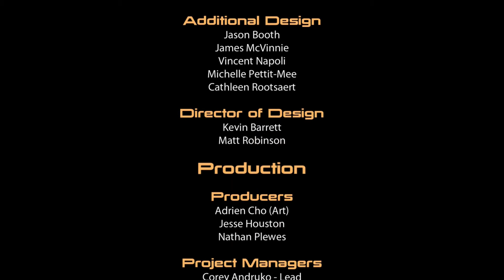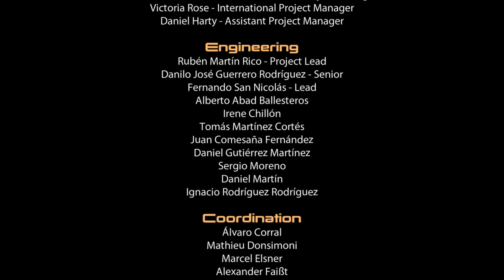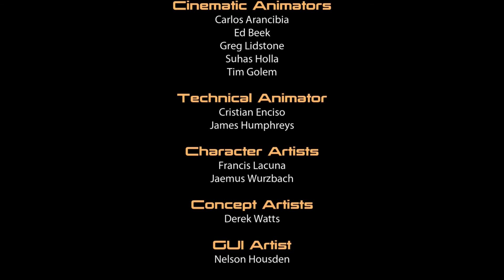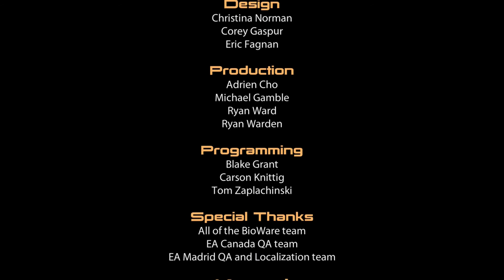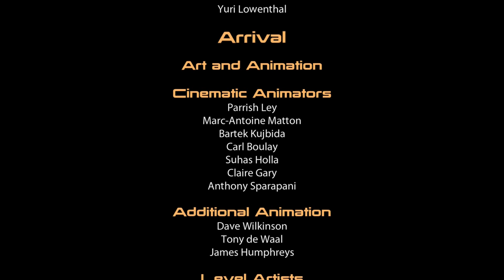Mass Effect 2 FemShep Full Story (1080p) || Ep. 13 - Rite of Passage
One month after the devastating geth attack on the Citadel, the galactic community struggles to rebuild.

The Alliance fleet made a tremendous sacrifice to save the Citadel Council and earned humanity membership in their prestigious group. Now the Council is forced to respond to evidence that the Reapers - enormous machines that eradicate all organic civilization every 50,000 years - have returned. To quell the rumors, the Council has sent Commander Shepard and the Normandy to wipe out the last pockets of geth resistance. Officially, they blame the invasion on the geth and their leader, a rogue Spectre.

But for those who know the truth, the search for answers is just beginning...

DETAILS:
- Paragon Femshep
- Romance: Liara
- As many sidequests included as possible, excluding those that do not contribute to the story.
- ALL DLC
- Some gameplay included, for context or narrative purposes.

RELEASE SCHEDULE: Mondays at 3pm ET.

All content copyright of Bioware. This project is a labour of love, dedicated to all the N7 fans out there, and I do not profit from it in any way. If you enjoy the story, please be sure to purchase the game(s) yourself! This is an excellent trilogy of games and you will not regret it!